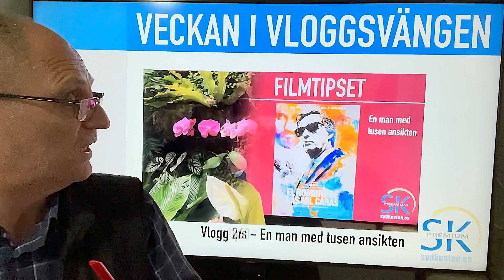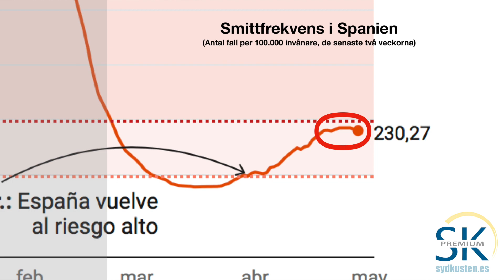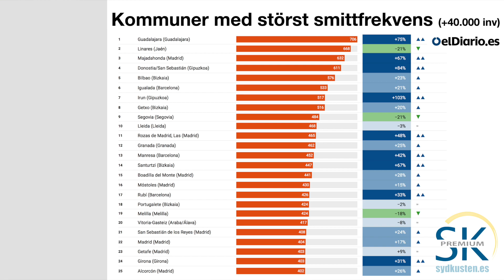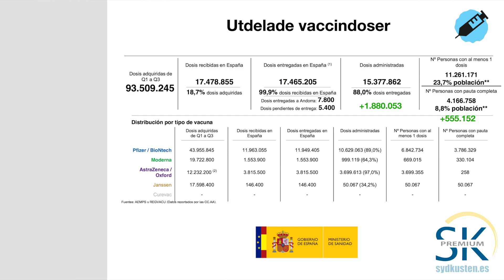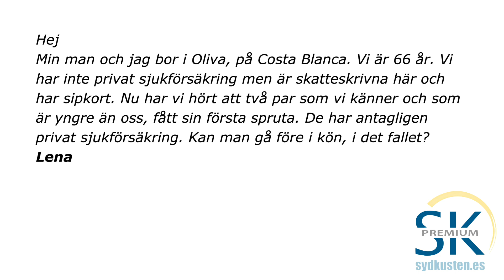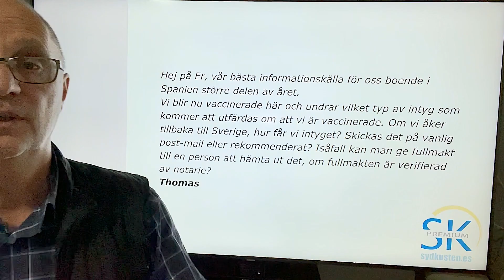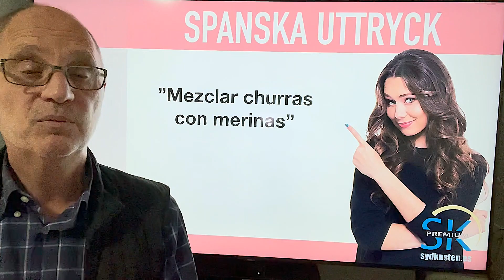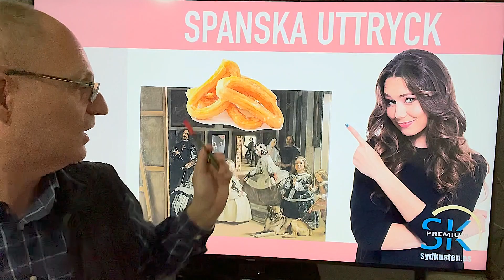Vlogg 261: Frihet förenad med risker (03.05.2021)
Andalusien har hävt provinskarantänerna, trots att vissa områden har tre gånger så hög smittfrekvens som andra. Dagens vlogg behandlar smittsituationen i Spanien, svarar på flera läsarfrågor och bjuder på ett mycket vanligt spanskt uttryck, som är viktigt att det brukas korrekt